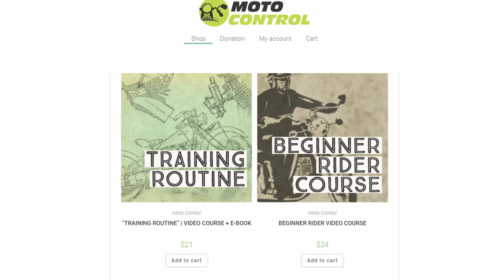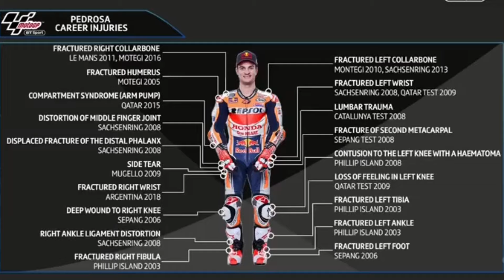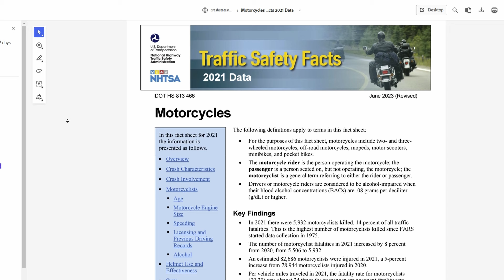Who Should NEVER RIDE a Motorcycle?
Which people should never ride a motorcycle?

Premium base layers UltramaxCELL

On Moto Control channel you will find videos about motorcycles, motorcycle riding techniques, tips & tricks and online motorcycle training for beginner and advanced riders!
A little info about me. My name is Andrei Bodrov, originally I'm from Moscow, Russia, and now I live in Buenos Aires, Argentina. Back in Moscow I was a motorcycle instructor and creator of Moto Control Beginner & Advanced motorcycle rider courses, which quickly became the most popular courses in Moscow (well, at least the advanced one😁). My advanced training course makes emphasis on slow speed riding techniques at first (such as good clutch and throttle control, proper riding posture, proper use of vision, etc.), then proceeds to more advanced techniques (such as aggressive braking, trail braking, maximal lean angle). The course incorporates a lot of exercises from DOSAF slow speed riding (similar to police rodeo like motorcycle training in USA), braking and cornering exercises and motogymkhana style riding. And now, since I actively learn English - I decided to post some useful videos for both your and mine practice!😉
Since everyone writes this, it's necessary, I suppose 🤷, so here we go. Me, Andrey Bodrov and my channel, Moto Control disclaim any liability incurred in connection with the use of riding techniques from this channel. Use common sense, wear full protective gear and ride in a safe and predictable manner!